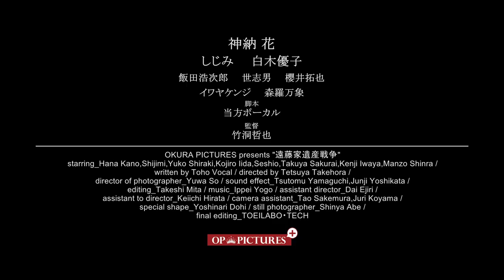映画『遠藤家遺産戦争』予告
出演：神納 花、白木優子、しじみ、世志男、飯田浩次郎、櫻井拓也、イワヤケンジ、森羅万象
脚本：当方ボーカル　監督：竹洞哲也